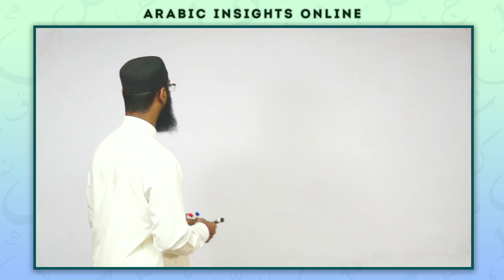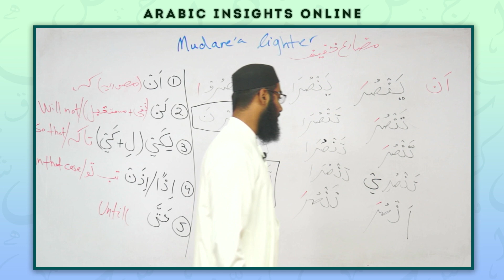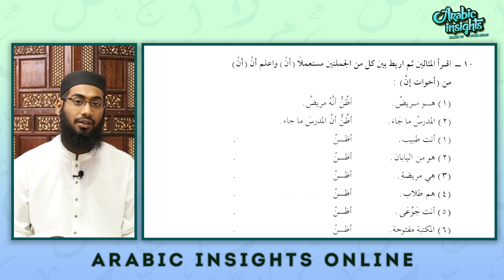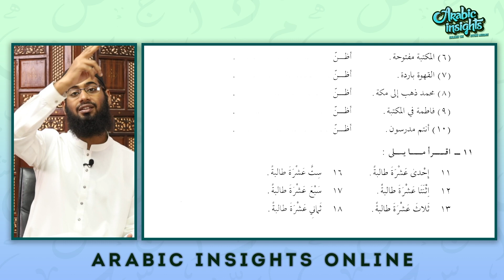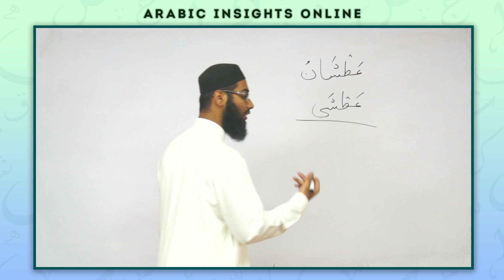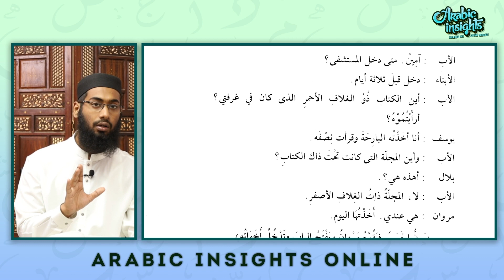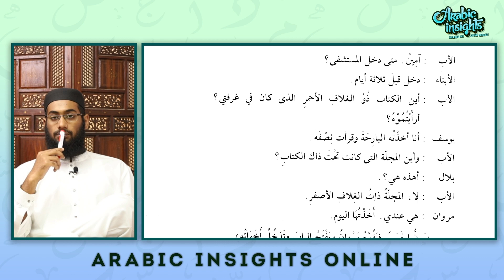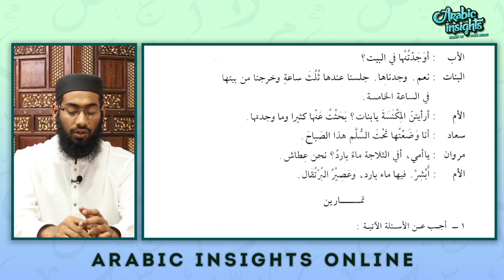Arabic Insights Online | AIN-232 | Lecture-33 | Asjal Khan Ghouri